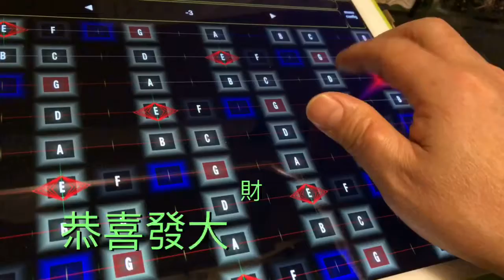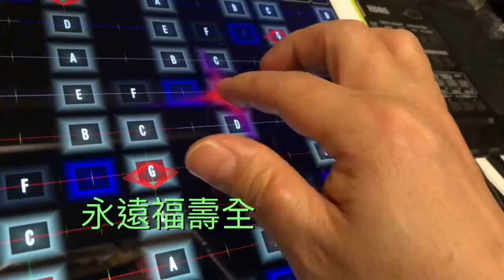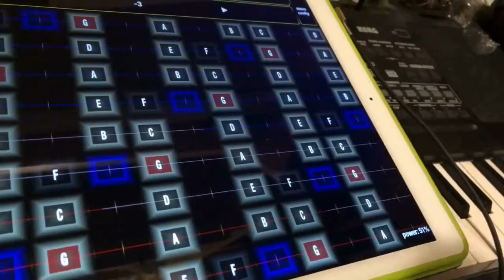歡樂年年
2018 歡樂年年
其他囗琴吹奏的歌曲